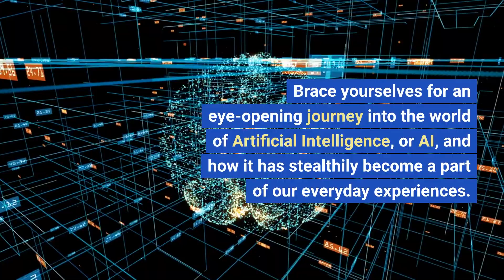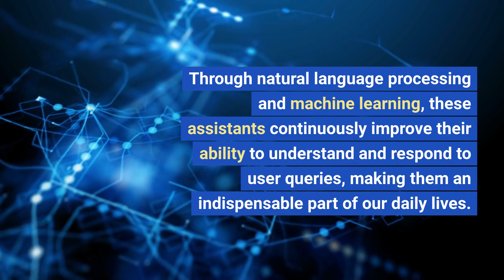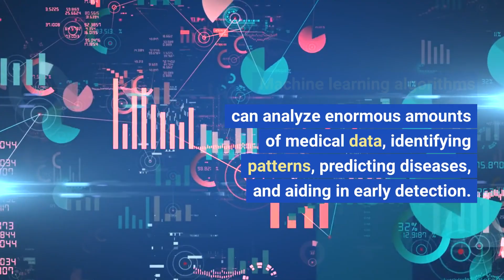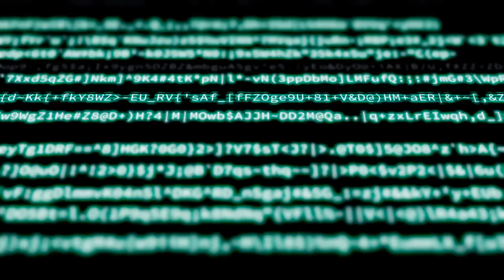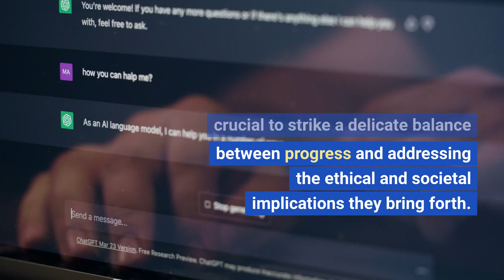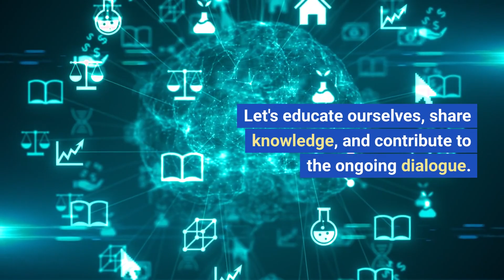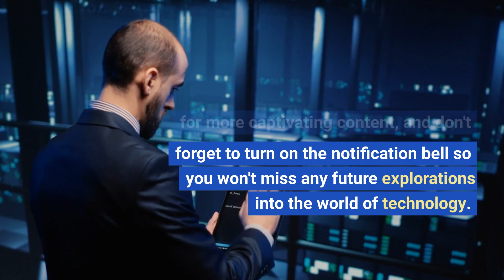The Hidden Influence of AI: How It Shapes Your Life Without You Even Realizing It!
🔥 Unveiling the Invisible Hand: How AI Platforms Have Stealthily Become Part of Our Lives 🔥

🤯 Prepare to have your mind blown as we dive into the hidden world of Artificial Intelligence (AI) platforms that have surreptitiously woven themselves into the very fabric of our daily routines! 🌐

From social media algorithms to voice assistants and personalized shopping experiences, AI has silently infiltrated our lives, leaving an indelible mark on how we make decisions and interact with technology. 📱💬

Join us on this thrilling journey of discovery as we peel back the layers and expose the profound impact of AI on our lives. 💡

🌟 In this captivating video, you will:

🔍 Uncover the invisible AI technologies that shape your social media feed, making it feel like the platform knows you better than you know yourself!

🗣️ Explore the fascinating world of voice-activated virtual assistants like Alexa, Siri, and Google Assistant, and witness how they engage in conversation and cater to your every request!

💻 Dive into the realm of e-commerce and witness the mind-boggling power of AI-powered recommendation systems, revealing how online retailers seem to know your preferences even before you do!

👗 Discover the cutting-edge virtual personal stylists that analyze your body shape, style preferences, and skin tone to transform your fashion game and boost your confidence!

⚕️ Explore how AI is revolutionizing healthcare, from revolutionizing diagnostics and drug discovery to personalized treatment plans, leading to better patient outcomes and enhanced healthcare delivery!

💰 Witness how financial institutions employ AI to optimize operations, detect fraud, and provide personalized financial advice, revolutionizing the world of finance!

🧠 Uncover the ethical concerns surrounding AI, including algorithmic biases and the need for transparency, and learn how we can navigate these challenges responsibly!

🌐 Embrace the boundless possibilities of AI and its potential impact on our future, from smart cities to autonomous vehicles, as we ponder the delicate balance between technological advancement and societal well-being!

💥 Brace yourself for a mind-bending exploration into the captivating world of AI and its hidden influence on your life! Don't miss out on this eye-opening video that will leave you questioning the invisible forces shaping your decisions. 🚀